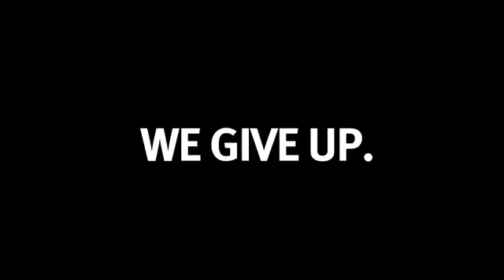RT Life Packing for PAX 2012 RT Life1398